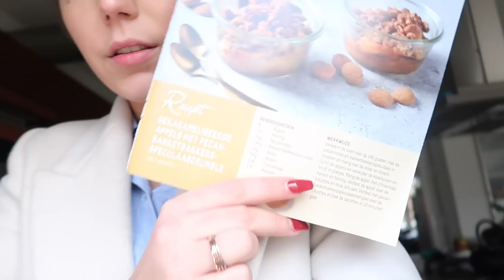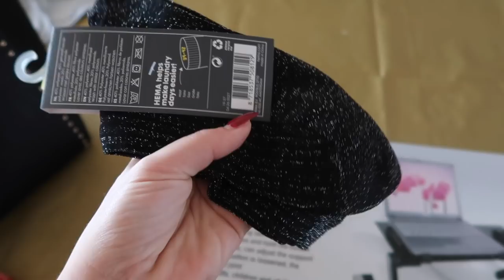MCDRIVE MUKBANG & VEEL PARTY'S & KADOOTJES | SARA VERWOERD #19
Hii babes! ✨🌺😘

Leuk dat je weer kijkt! In deze video unbox ik super veel leuke dingen! Als eerst een heel leuk sieraden pakketje, daarna mijn kerstkadootjes die ik had gekocht en als laatst unbox ik mijn gekregen kadootjes! Verder ga ik uit in de Supperclub in Amsterdam.

xxx  Sara

Veel kleding die ik in deze video draag komen van de webshop Shein: